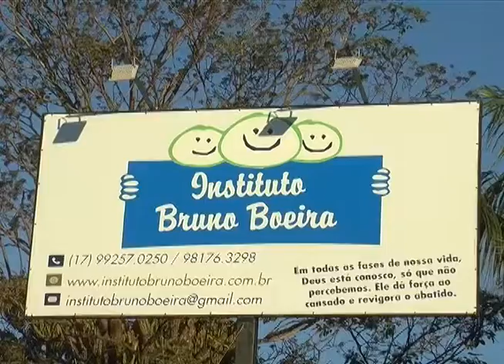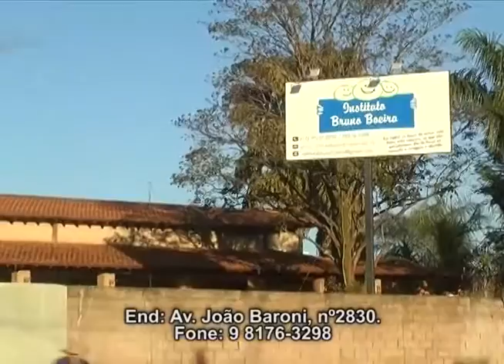FESTA BRUNO BOEIRA